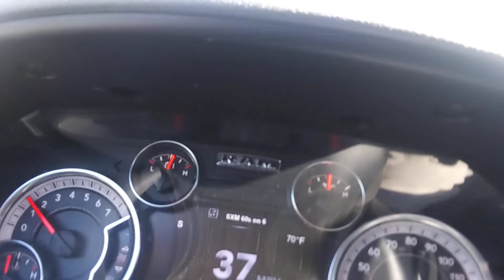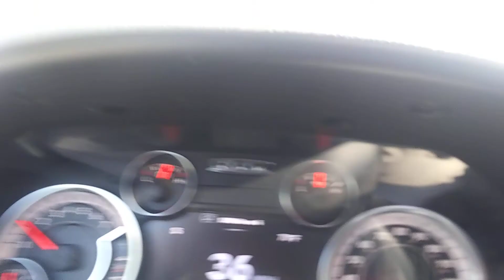DRIVING THRU LLANO TEXAS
Llano Texas. April 21 2021